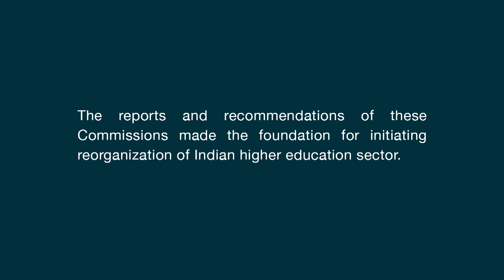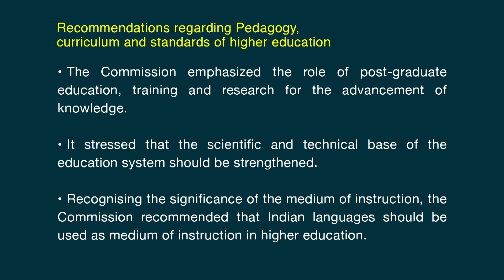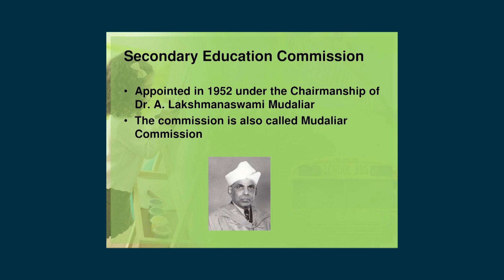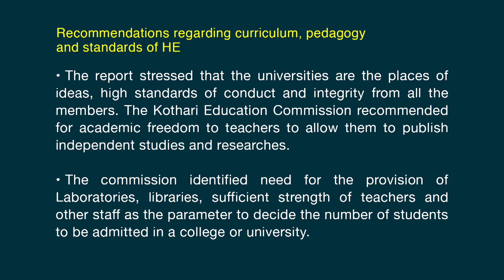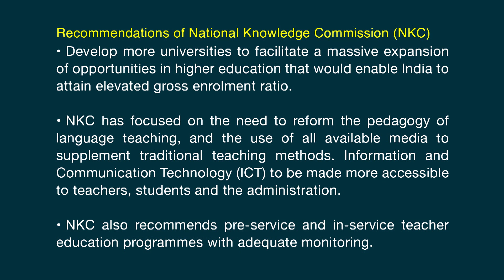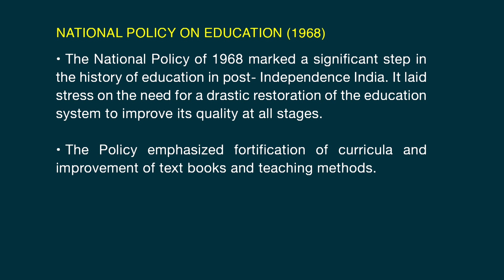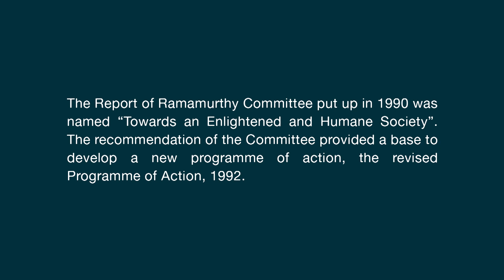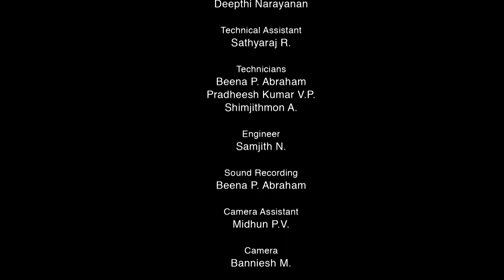38 POLICY INITIATIVES REGARDING HIGHER EDUCATION CURRICULUM, PEDAGOGY AND EVALUATION